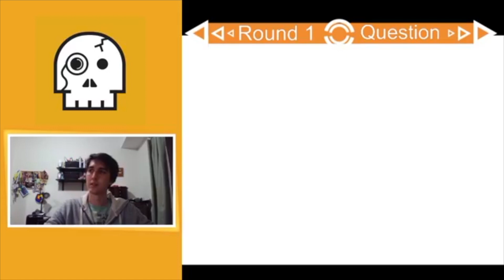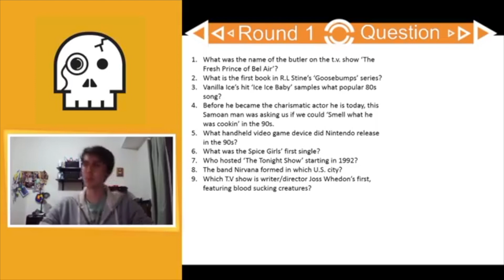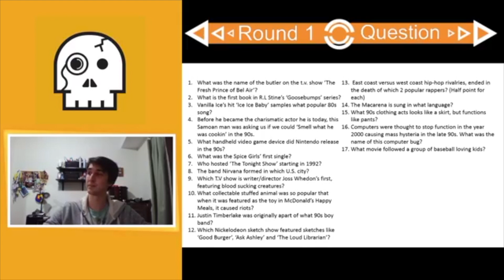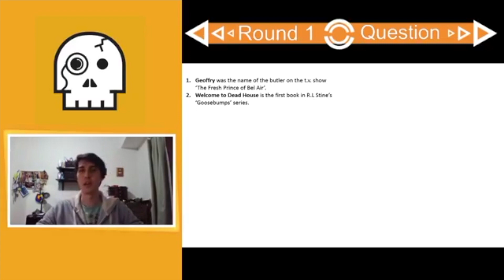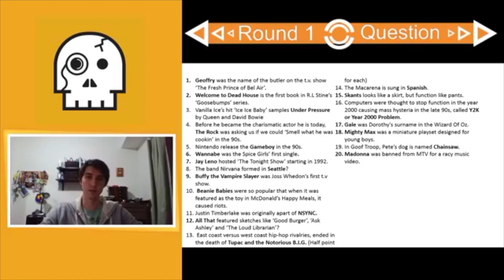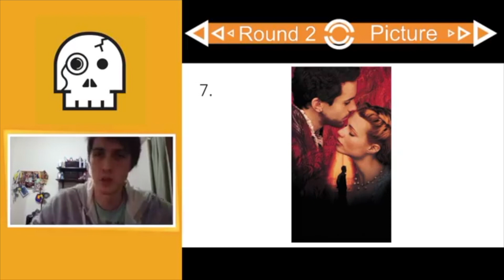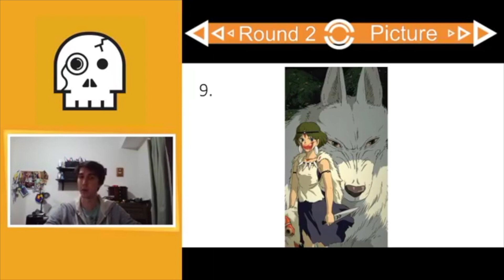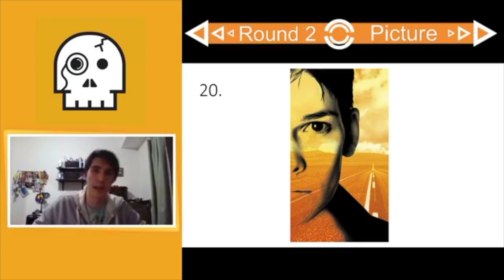TRIVIA THURSDAYS- Facebook Live with Justin | #2 I Love The 90s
Tune in every Thursday on Facebook live for online trivia with Justin!
8pm start, see you there!